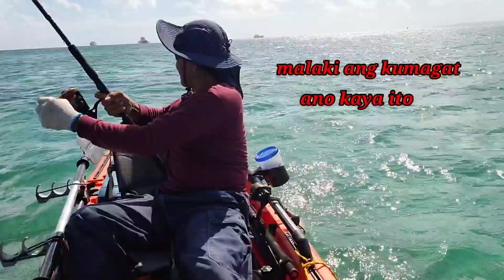Finishing Base Adventure 🎣 Not lucky this time...